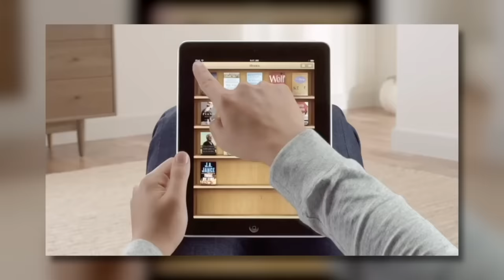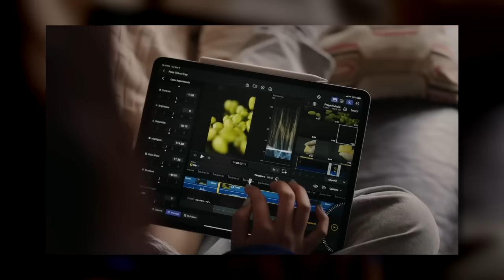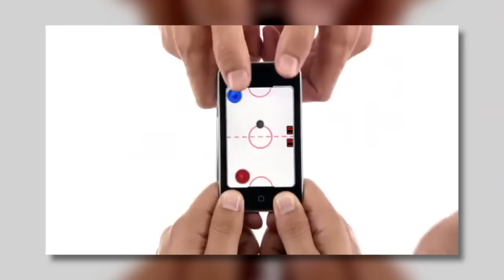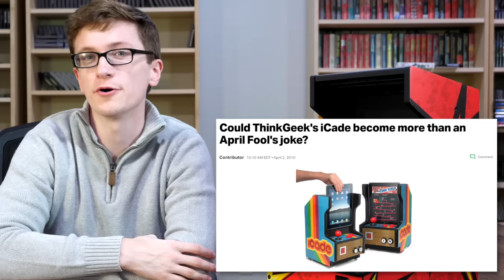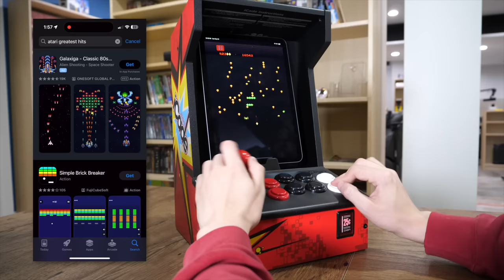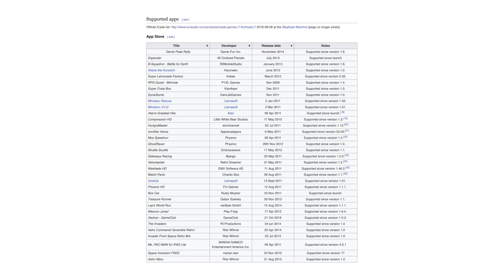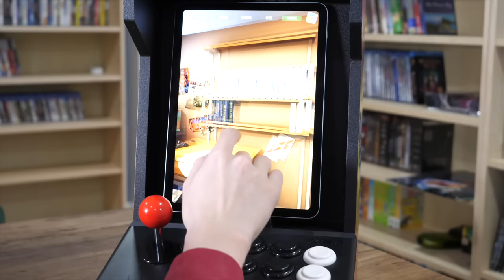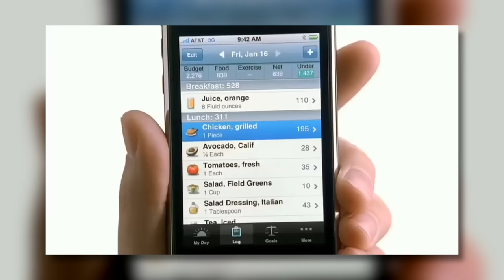The iPad Arcade Stick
For the iPad kids at heart.

Edited by Dominic Mattero and Scott Wozniak